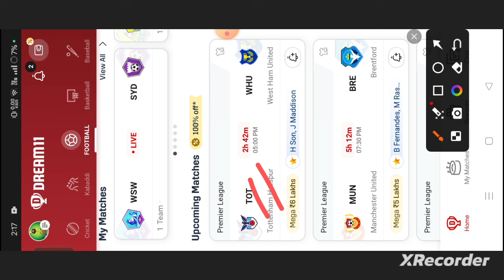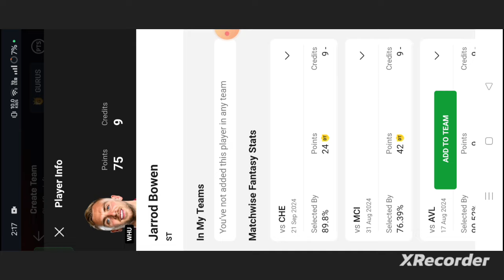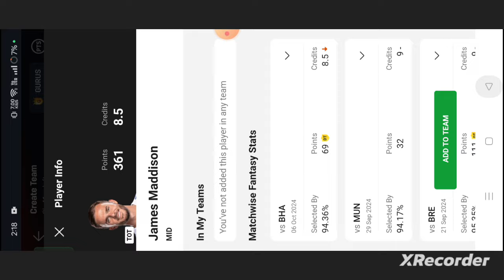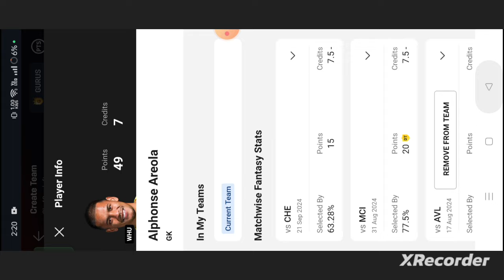TOT vs WHU Football dream11 team | Premier League | TOT vs WHU Football dream11 team prediction win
own risk"

1. This analysis  is based on my

2.Dream11 takes great care to comply with all central and state legislation in India to ensure that  users are fully protected. Every contest on platform is carefully designed to comply with applicable statutes and regulations in India.

Thanks